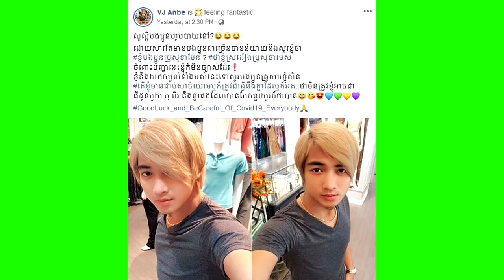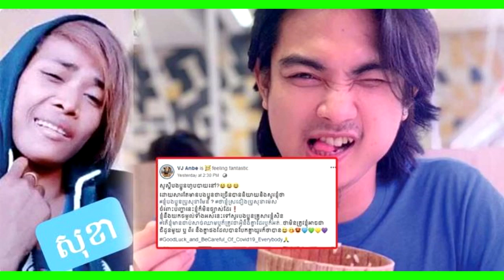អុញនោះ! ពិធីករល្បីឈ្មោះអែនប៊ី ត្រូវបានគេសង្ស័យថា ជាប់ខ្សែ សុខា សុខា តារាល្បី Tik Tok លោកបានតបថា...